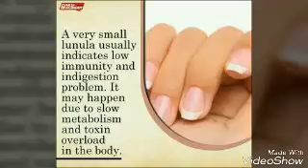healthy fingernails. Nails shows your health.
Nails shows your health

nail health
fingernail health
nail problems
fingernail problems
healthy nails
fingernail ridges
nail growth
nail disorders
ridges in fingernails
nail conditions
white fingernails
ridges on fingernails
healthy fingernails
nails and health
nail diseases and disorders
ridged nails
ridges on nails
nail ridges
fingernails and health
yellow fingernails
lines on nails
ridged fingernails
what causes ridges in fingernails
what causes ridges on fingernails
lines on fingernails
white lines on nails
black line on nail
curved fingernails
horizontal nail ridges
ridges on toenails
bumpy nails
bumpy fingernails
ridges in toenails
vertical nail ridges
finger nail
horizontal ridges in nails
horizontal ridges on nails
vertical ridges on fingernails
vertical ridges in fingernails
horizontal ridges on fingernails
rippled nails
dark lines on nails
horizontal ridges on toenails
horizontal ridges in fingernails
nail line
bumps on nails
nails white
dents in fingernails
lines in fingernails
hand nails
bad nails
ridge nails
toenail problems
black line on fingernail
nail cancer
nail cancer symptoms
nails pictures
black lines in fingernails
black lines in nails
vertical ridges in nails
lines in nails
pictures of nails
dark nails
dents in nails
white spots on fingernails
pitted fingernails
pitted nails
white nail beds
pale nails
what your nails say about your health
fingernails
brittle nails
ridges in nails
nail diseases
beautiful nails
gel nail polish
opi nail polish
white nails
nail fungus
nail care
fake nails
french nails
natural nails
nail polish
nail art designs
gel nails
nail art
nail designs
nails
manicure
acrylic nails
nail salon
fingernail diseases
toenail health
nail signs
fingernail conditions
nail ridges treatment
fingernail disorders
fingernail lines
healthy toenails
nail disorders and diseases
bad fingernails
fingernail growth
fingernails with ridges
white under nails
diseases of the nails
fingernail symptoms
fingernail diagnosis
nail symptoms
diseases of nails
wavy fingernails
problem nails
nail sickness
nail changes
normal nails
toenail ridges
fingernail changes
fingernail colors
healthy nail color
normal fingernails
nail diagnosis
deformed fingernails
healthy nail beds
nail bed problems
ridged toenails
fingernail bumps
ridges in fingernails thyroid
white under fingernails
what causes ridges in nails
nail ridging
finger nail bed
bumps on fingernails
toenail health signs
horizontal ridges in toenails
what causes fingernail ridges
fingernails white
what causes nail ridges
nail under nail
common nail problems
horizontal fingernail ridges
nail ridges causes
wavy nails
fingernail health indicators
fingernail ridges causes
nail cuticle problems
fingernails and toenails
grooves in fingernails
what causes ridges in your fingernails
grooves in nails
ridges in fingernails causes
liver disease nails
thumb nail problems
fingernail grooves
fingernail health signs
fingernail signs
nail color health
nail bed color
vertical fingernail ridges
vertical ridges in fingernails thyroid
toenails and health
what causes ridges in toenails
nail health signs
nail color and health
white nails disease
fingernails and your health
lines on your nails
ridges fingernails
bump under fingernail
ridges in fingernail
white nails causes
spoon fingernails
nail ridges vertical
horizontal toenail ridges
thumb nail ridges
healthy toenails color
what causes horizontal ridges in fingernails
what causes ridged fingernails
ridges in your nails
fingernails have ridges
what causes vertical ridges in fingernails
what causes fingernails to have ridges
what causes ridged nails
ridges on fingernails causes
grooved fingernails
grooved nails
nail bed health
nail groove
what causes ridges on your fingernails
stripes on fingernails
bumps in nails
nail damage
bumps in fingernails
white nails health
fingernail ridges vertical
what causes ridges on nails
nails and your health
nail illness
ridges in thumbnails
what causes ridges in your nails
signs of healthy nails
white lines on fingernails
fingernail striations
white fingernail beds
nail striations
ridges on my nails
nail signs of disease
ridged fingernails causes
fingernail vertical ridges
nail vertical ridges
nails and diseases
nail colour and health
deep ridges in fingernails
nail ridges horizontal
ridges on thumb nail
horizontal ridged nails
nail bumps
ridges in nails causes
causes of ridges in nails
nails have ridges
cause of ridges in fingernails
ridges in nails horizontal
white nails symptom
fingernail ridges horizontal
ridged thumb nails
lines under fingernails
vertical ridges fingernails
nail finger
lines on my nails
ridges in fingernails horizontal
sign nail
deep ridges in nails
fingernail beds
causes of nail ridges
dark line on fingernail
cause of fingernail ridges
grooves on fingernails
nails with ridges
ridges in nails vertical
cause of ridges on fingernails
vertical ridges on toenails
ridges on my fingernails
fingernail shapes and health
toe nail colors health
fingernail cancer